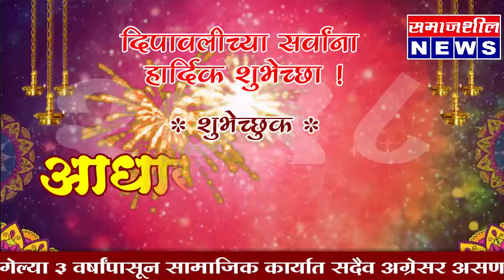आधार फाऊंडेशन काष्टी ता.श्रीगोंदा जि.अहमदनगर